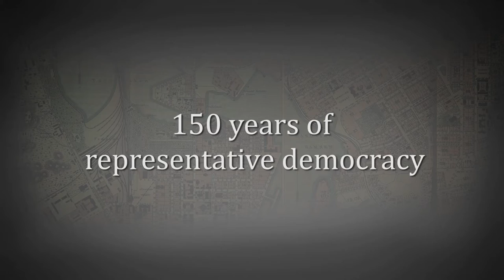The Democratic Way 1: 150 years of representative democracy